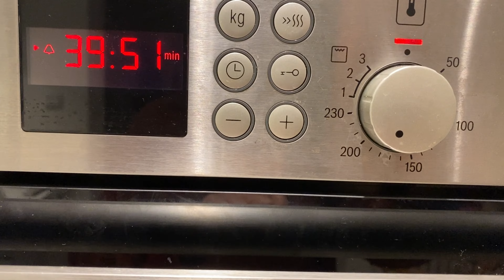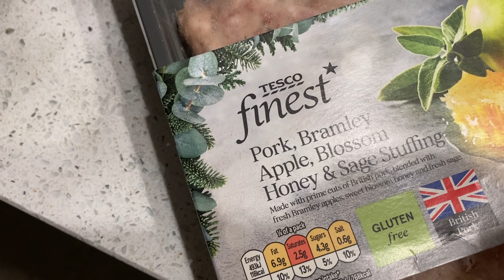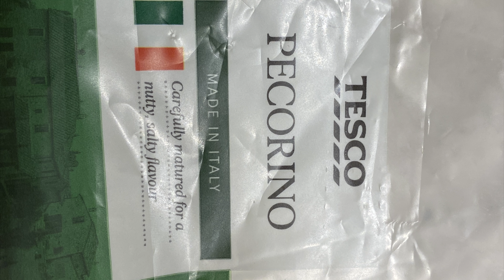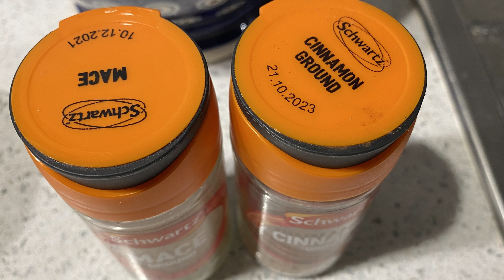Влог 319 - Почему нужна тыква, что я из неё готовлю, вкусно и просто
Какие сорта тыква выбрать. Почему тыква полезна. Как я готовлю тыкву- просто и вкусно.